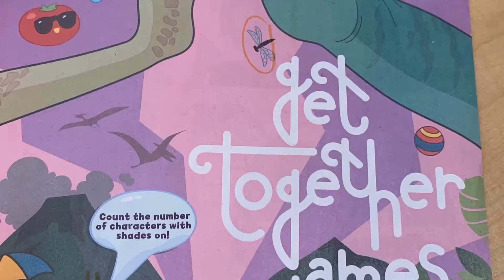best summer ever official trailer number 3